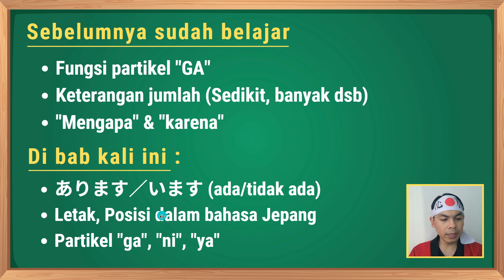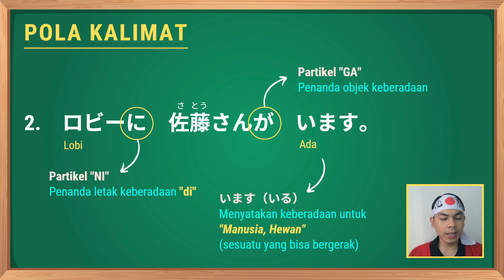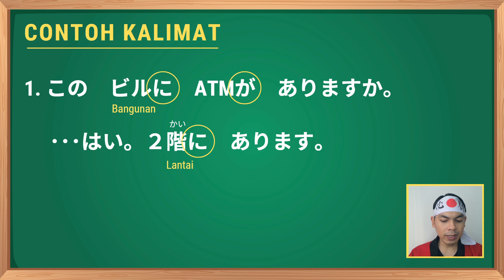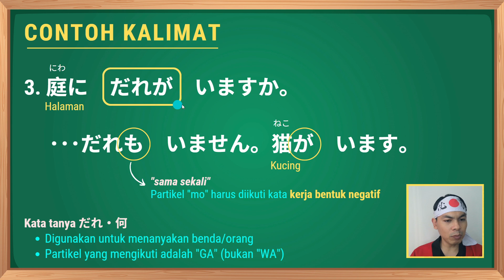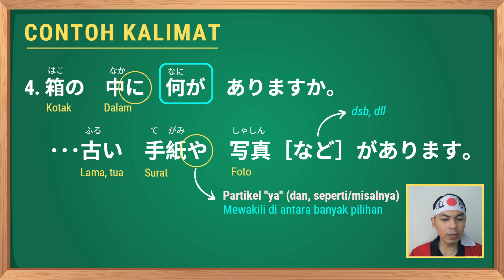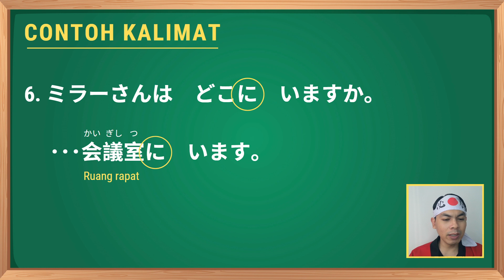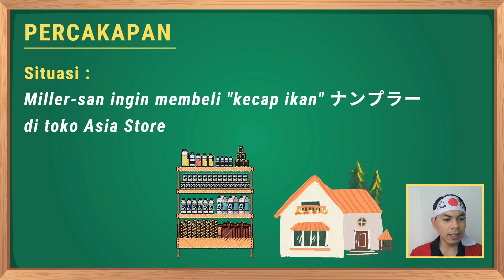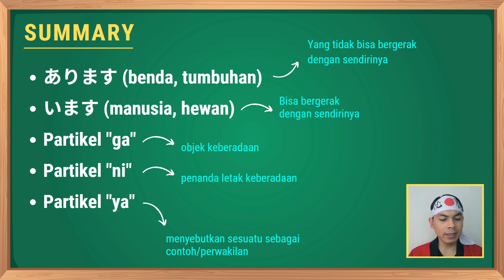BAB 10 - "ADA" Dalam Bahasa Jepang, Partikel "YA" & "NI" | Belajar Otodidak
Minasan, Konnichiwa!
Materi kali ini membahas mengenai penggunaan ARIMASU & IMASU yang artinya "ADA".
Dann juga partikel YA, NI, GA

Buat yang ingin slide show di video Minna no Nihongo BAB 1 s/d 25, bisa didapatkan disini (bonus rangkuman materi dari BAB 1 s/d 25)
- Tanpa perlu daftar & bisa bayar dengan E-wallet (gopay, OVO, dana dll), bank transfer & juga lewat Indomaret

▼ Isi Video
00:00  Opening
00:58  Pola Kalimat | Bunkei
04:33  Contoh Kalimat | Reibun
12:00  Kosakata Letak & Arah
13:25  Percakapan | Kaiwa
16:00  Closing